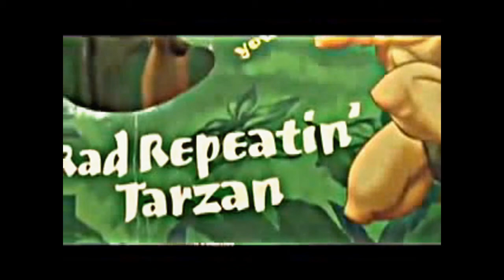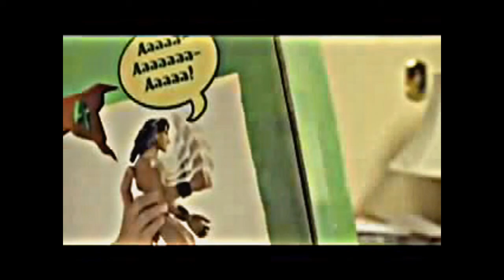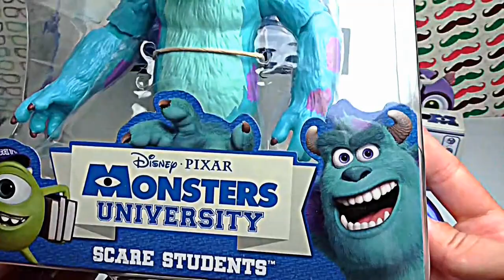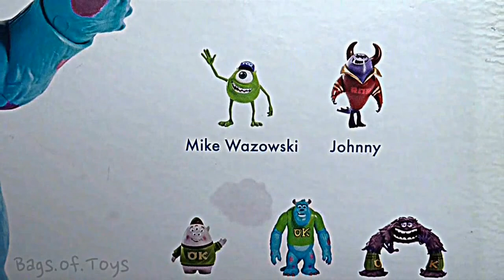schocking children Fail Toys